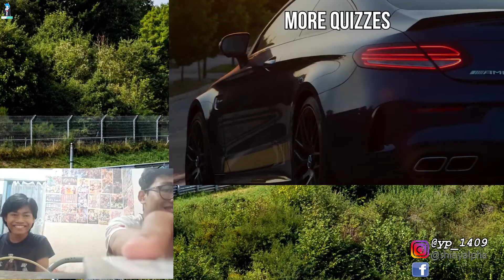Dodge?ferrari?Subaru? - Challenge Guess The car by The Tail Lights - Shiny Challenge